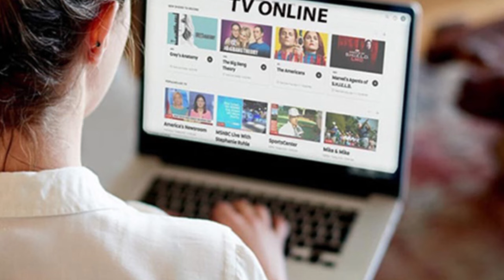Review KAMEN RIDER 555 20TH : PARADISE REGAINED | Cảm Nhận Về Movie Faiz Kỷ Niệm 20 Năm | TPT NEWS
Spoiler Alert - Video sẽ spoil một số nội dung của Kamen Rider 555 hoặc Kamen rider Faiz và  movie liên quan
- Note : Những thông tin và giả thuyết trên đều xuất phát từ quan điểm cá nhân
Cảm ơn các bạn đã quan tâm đến TPT News
Credit:
Scene copyrights by Toei Company
© Bản quyền thuộc TPT News
Đây là những sản phẩm và các nhìn nhận của bọn mình về một vài nhân vật Anime , TokuSatSu